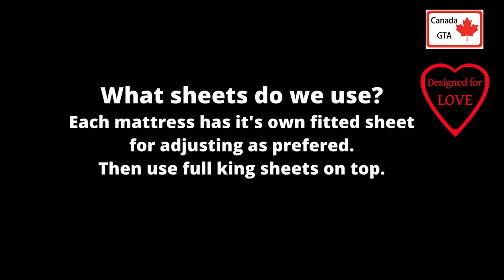Mattress Lock for Adjustable Beds Canada Only Short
Available In Canada only. Adjustable Beds are great but they will split apart when you most need a full sized king or queen mattress. We have fixed mattress splitting with our Mattress Lock installation. Now when you meet in the middle you will not end up on the floor. For lovers who love love.